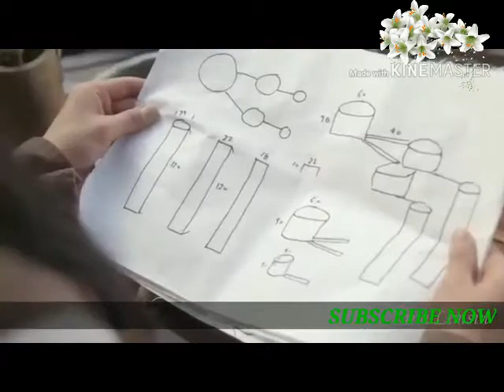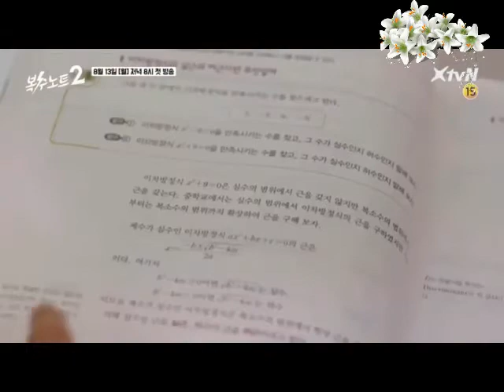New Korean Mix Hindi Songs 💗 school LOVE story 💗 Chinese Love Story Song Love Story Song 💗💗💗💗💗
New Korean Mix Hindi Songs 💗 Vampire Love Story 💗  Chinese Love Story SongLove Story Song 💗💗💗💗💗